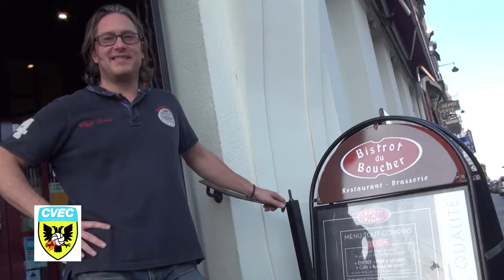Présentation du CVEC saison 2016 / 2017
L'équipe professionnelle de Volley ball de Cambrai